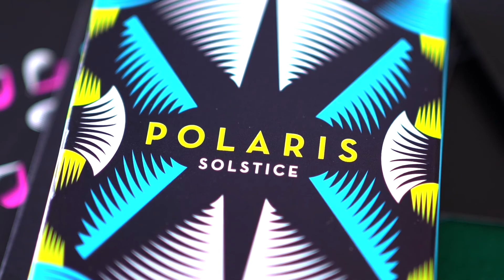Polaris Playing Cards Winter Solstice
Polaris is a celestial-themed deck with modern woodcut-style illustrations. This 4-color deck is perfect for poker, bridge, or any other standard card games and the borderless back design looks amazing when fanned.

Winter Solstice features pantone neon inks for a very bright and cheerful appearance.